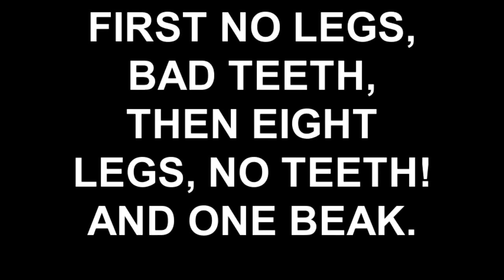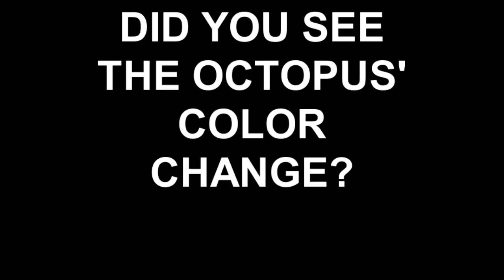FIRST NO LEGS, BAD TEETH, THEN EIGHT LEGS, NO TEETH! AND ONE BEAK.